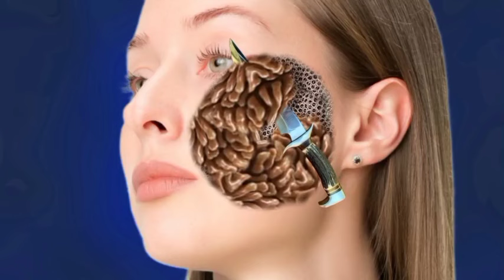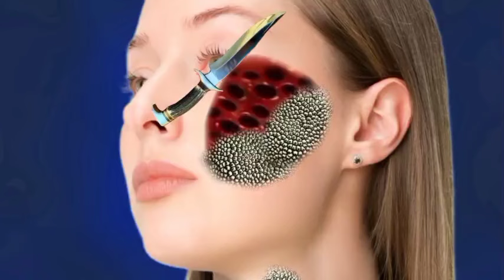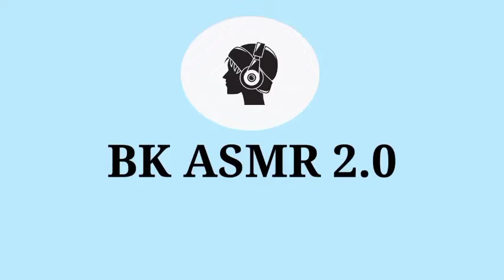ASMR ANIMATION TREATMENT 🤯 Mouth Treatment | Severely loosing face treatment | 2D Animation